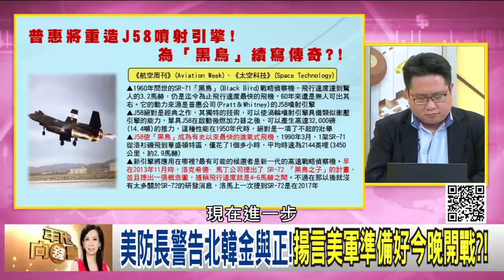精彩片段》吳明杰:因為美軍有很多新裝備...【年代向錢看】20210319